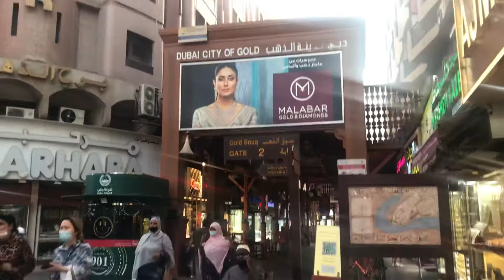The very known Gold souq in dubai UAE